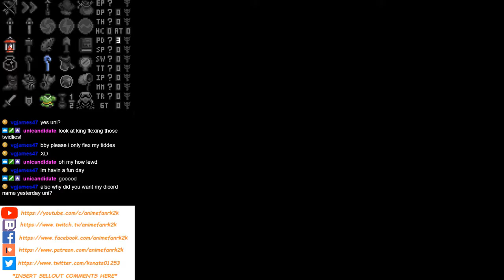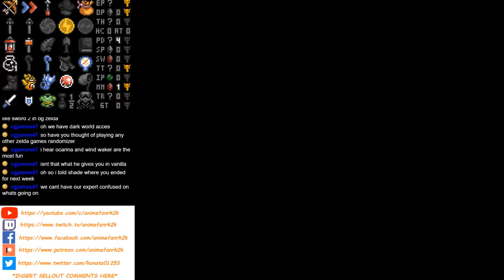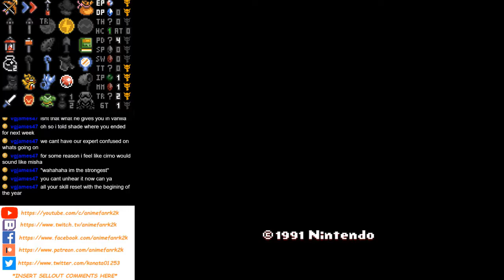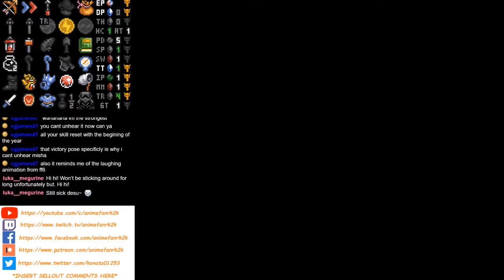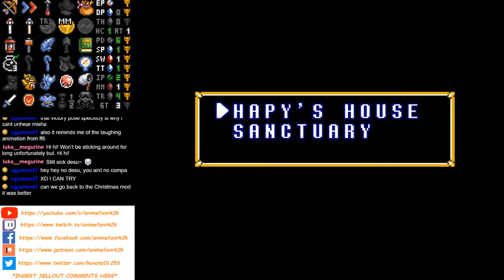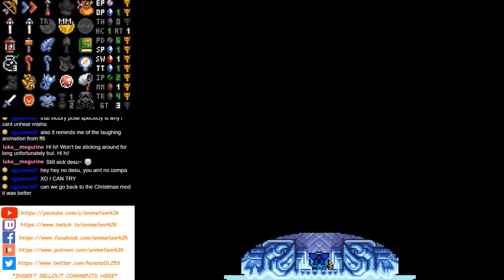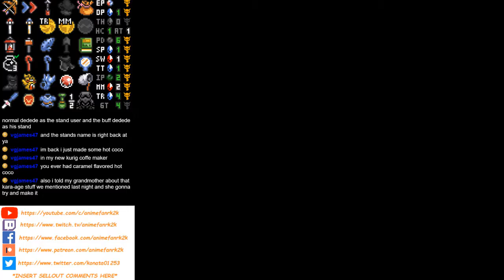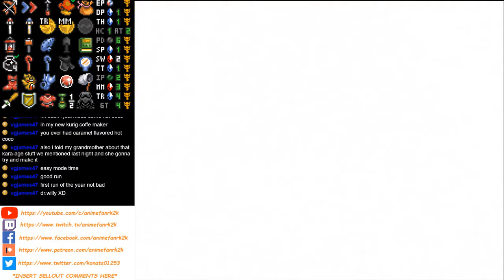A Link to the Past Keysanity Randomizer - New Year's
[originally livestreamed January 1, 2019]

animefanrk2k here with a livestream reupload of The Legend of Zelda: A Link to the Past Randomizer. This was a New Year's randomizer I ran, so I hope you enjoy~

You can check out my Randomizer and other livestreams on my Twitch channel every Tuesday through Thursday at 7PM Eastern Time:

Thank you very much for watching. If you want to show your support, or just see my other presences on social media, please feel free to visit any of the following links. Any support at all is appreciated: